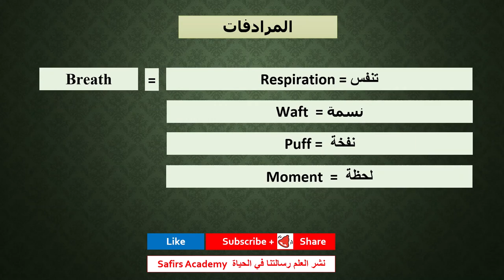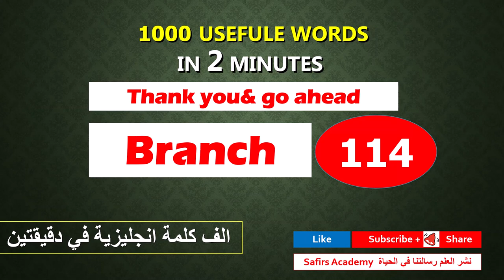اهم 1000 كلمة انجليزية في دقيقتين شرح كيفية استخدامها في جمل و المرادفات safirs academy 113 breath